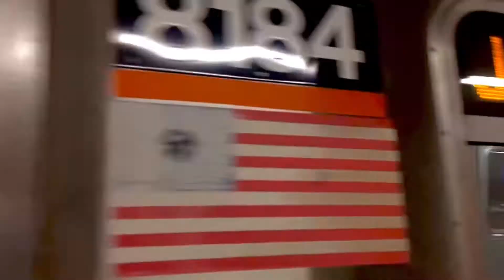R143 J & L Train Edit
R143 J and L Train Edit

(Roblox PLS: Operating R40S action ig will be 10 mins behind this video)

Credits:

Images: idk but ye credit to him/she

Roblox: XxLegendaryWariorX
Display User : gxyln_leo

Discord User: Leozy💫💫#2236

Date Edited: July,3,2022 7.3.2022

Planned Videos:

1. Roblox PLS
2. Railfanning at 14 Street
3. Roblox MBTA